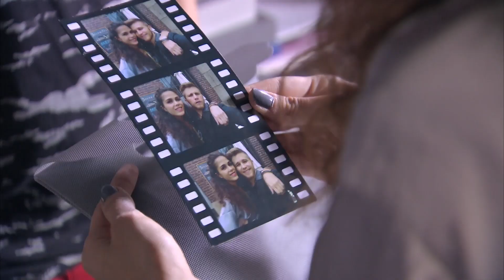Servir Y Proteger Capitulo 134 Completo